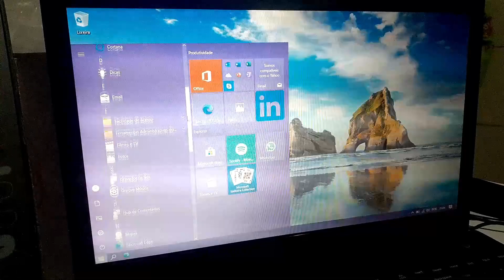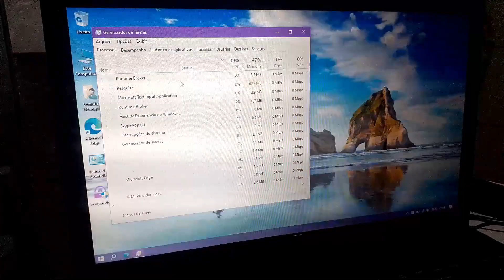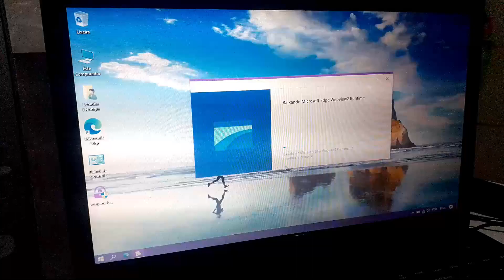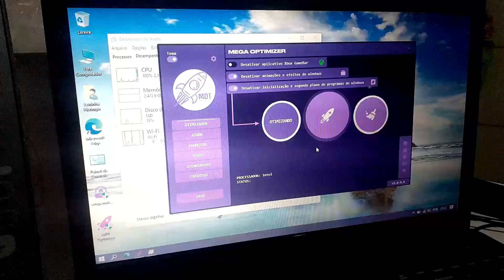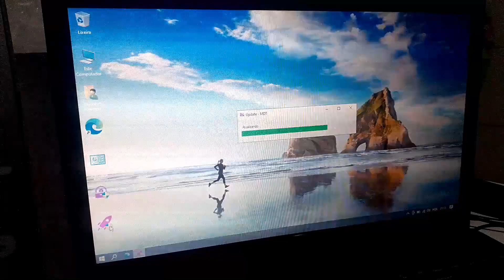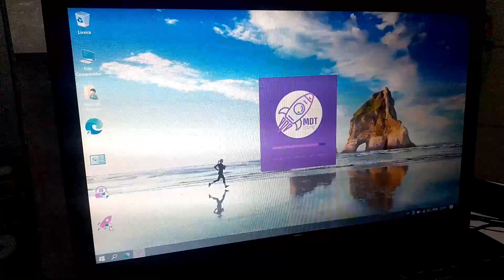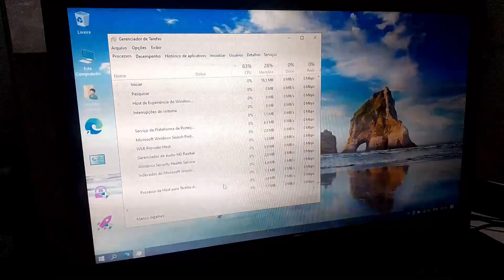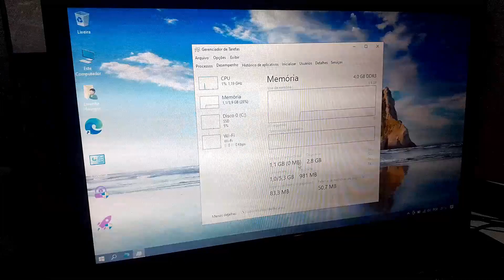PC Lento? Como Otimizar seu PC em 1 Minuto utilizando o novo Painel 2023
00:00 - Novo Painel 2023
00:45 - Antes e Depois de usar o Mega Optimizer
07:05 - Qual o próximo teste?